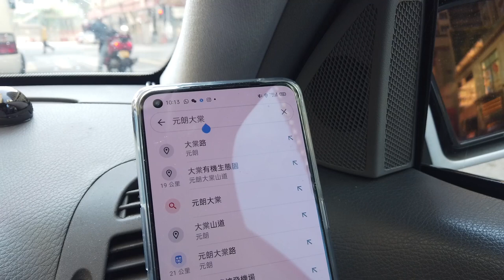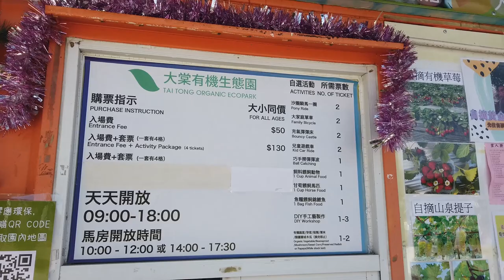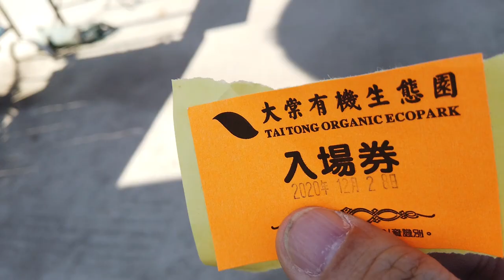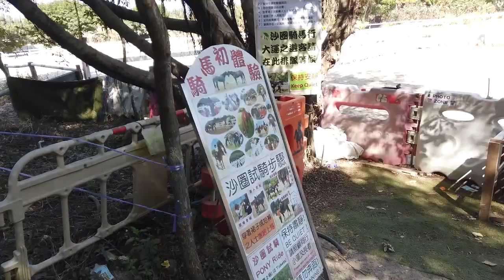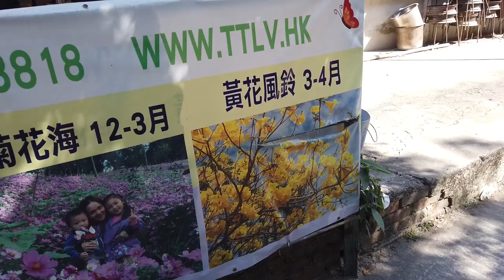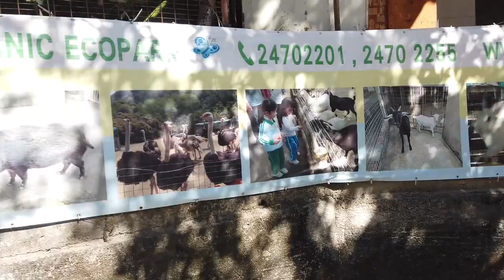【元朗大棠】 元朗大棠 有機生態園 | 假期中絕無僅有的節目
幾天的聖誕假期，不能外遊下只能自己同自己找節目，沒理由天天駕車出去吃雪糕，於是今天帶齊攝錄器材，扮成外遊的樣子，駕車隨心去，最終去了 元朗大棠 ，還付了入場參觀 有機生態園